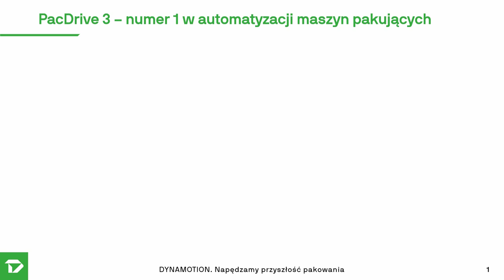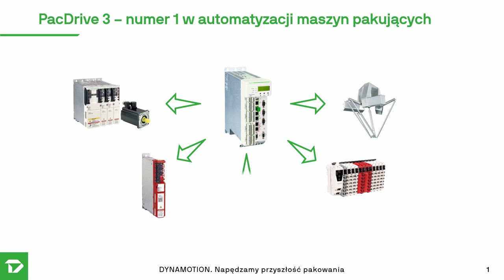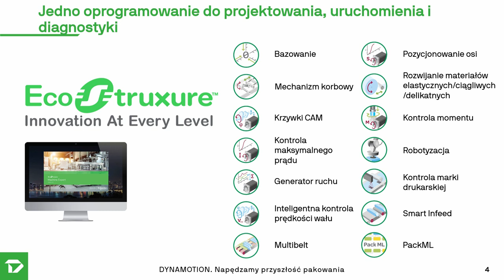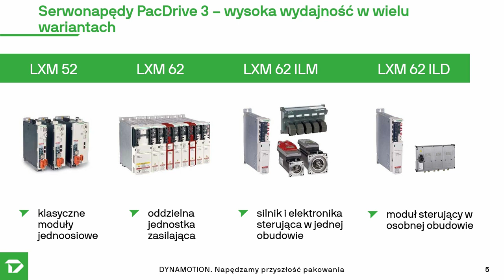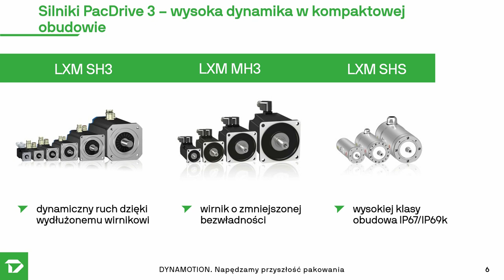Systemy serwonapędowe PacDrive | Wprowadzenie do PacDrive Tips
Odcinek wprowadzający w temat systemów serwonapędowych PacDrive. Dowiecie się z niego, jakie urządzenia wchodzą w skład rodziny PacDrive oraz czym się charakteryzują. Poznacie również oprogramowanie służące do ich obsługi.
Jeśli chcecie poznać lepiej naszą firmę oraz urządzenia i gotowe rozwiązania, które mamy w swojej ofercie, zapraszamy Was na naszą stronę